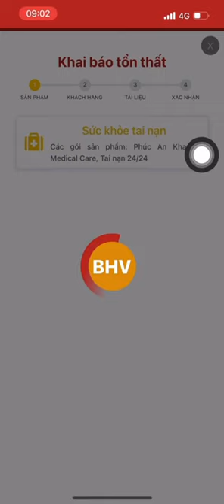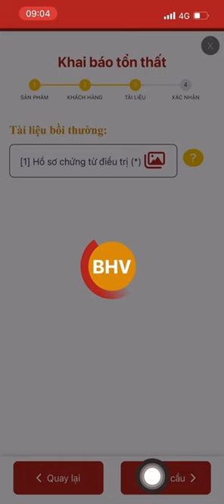NSI - Hướng dẫn cách thanh toán hồ sơ Bảo hiểm Hùng Vương trên App BHV Online